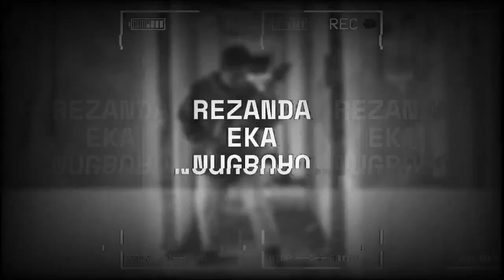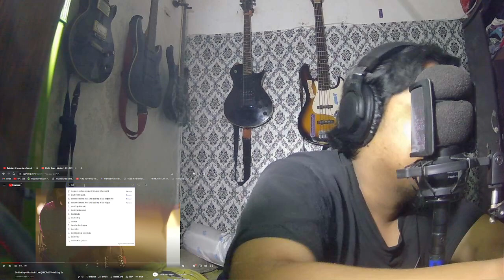INDONESIAN METALHEADS REACTED TO DIR EN GREY - Utafumi